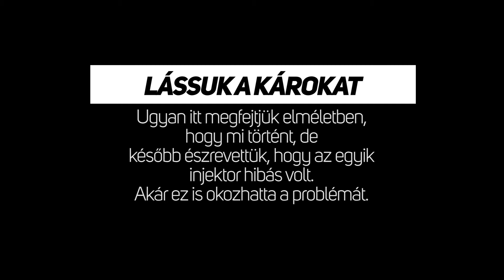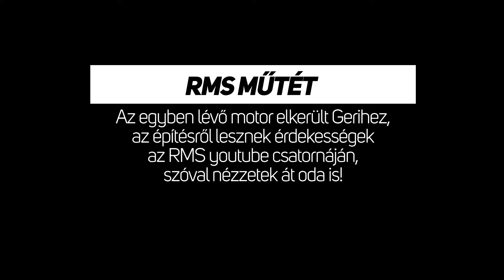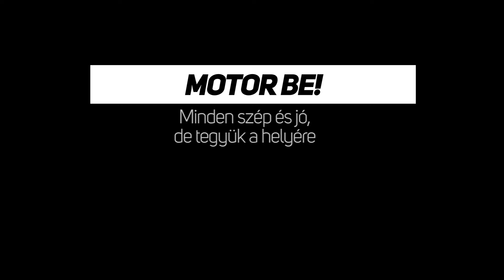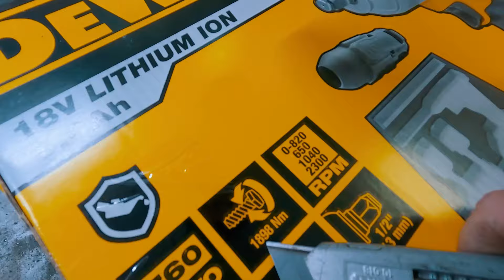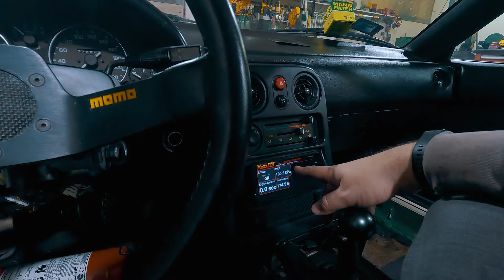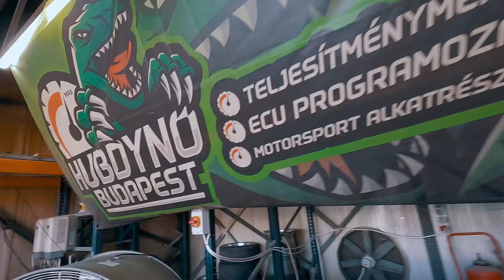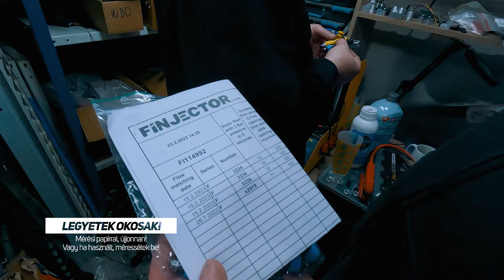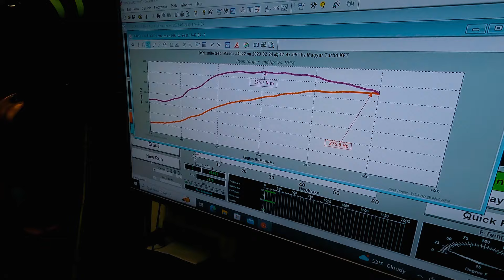Mx5 feltámadás - EP 3.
Intro: Isaac Joel - Velox
Outro: AlterEgo - Phase

🔴Illetve kövess minket instán, na meg a hashtageinket is!